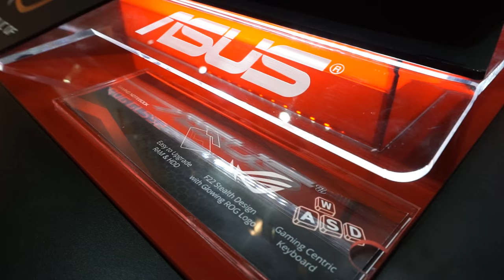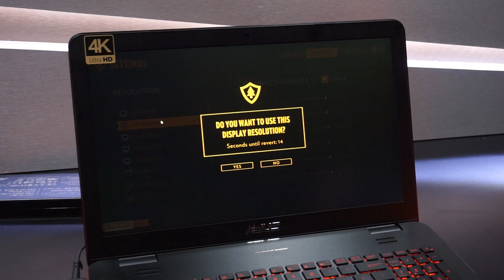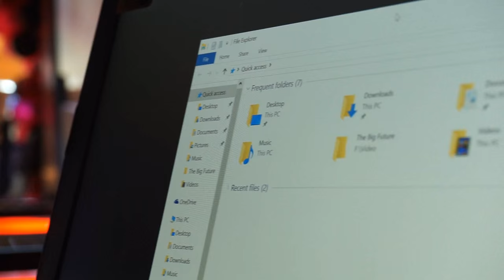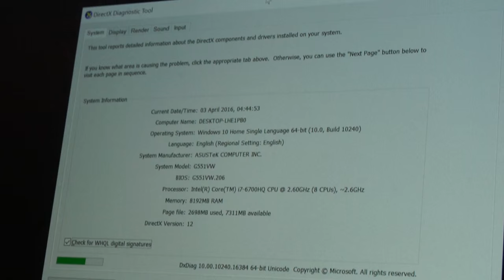Asus ROG G551VW (4K) Review | Indonesia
Setelah sukses dengan laptop-laptop ROG entry level, Asus ternyata cukup berani untuk membuat laptop gaming 4K yang terjangkau. Is it really worth it? Let's find out!

Shot at: Asus ROG Store Mangga Dua, Jakarta

Spec :
Price : IDR 17.2 Juta/ ~USD 1200
CPU : Intel Core i7 6700HQ Processor
GPU : NVIDIA GeForce GTX 960M with 4G GDDR5 VRAM
OS : Win 10
RAM : 8 GB DDR4
Storage : 1 TB HDD
Dimensions : (WxHxD) 383 mm x 31.5 mm x 255 mm. Weight 2.7 kg

Music
John Alexander - Saxophone

mau beli komputer yang udah terakit sesuai budget?? cek aja NerdBox!